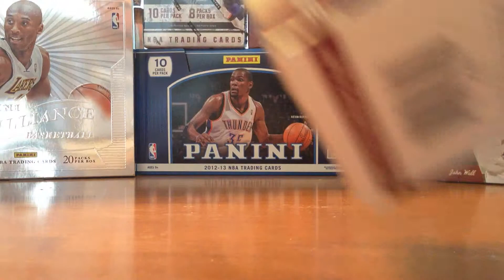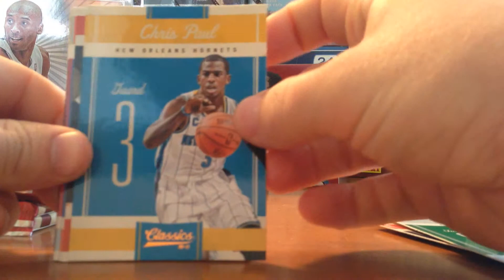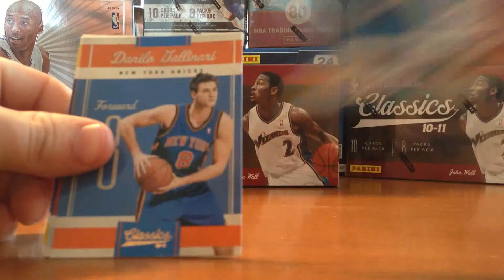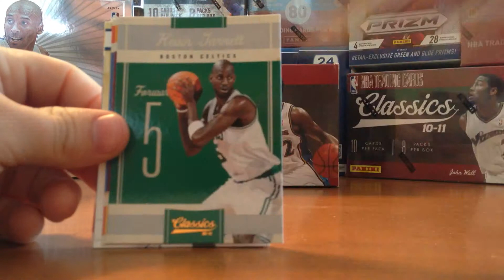2010-2011 panini classics box break #2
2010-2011 panini classics box break #2